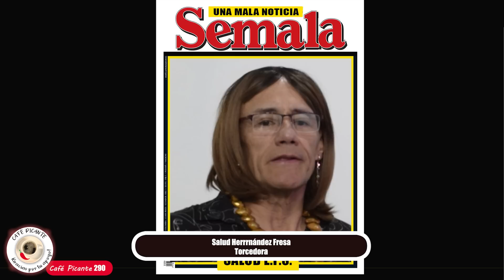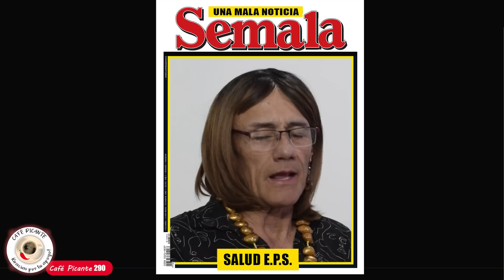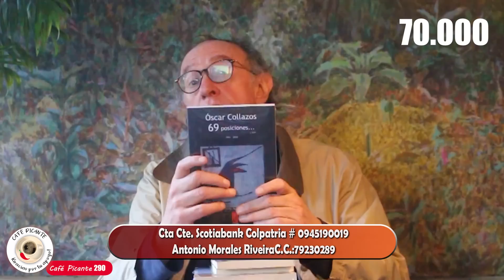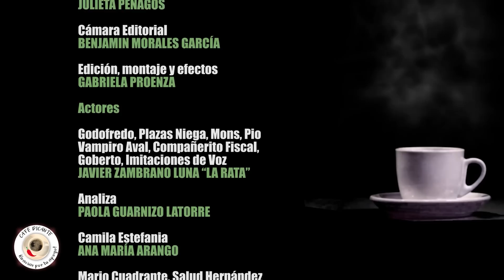Nuevas armas sucias: pánico y terrorismo económico, como estrategia de “oposición”. Café Picante.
APÓYANOS

Donaciones Nequi: 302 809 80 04